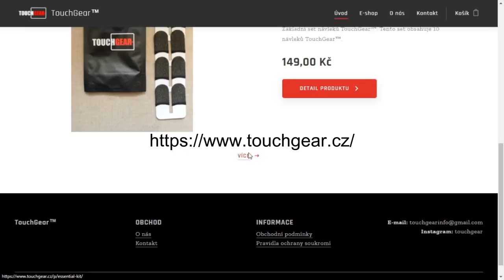Skorpion G... V BEDNÁCH... ZASE...